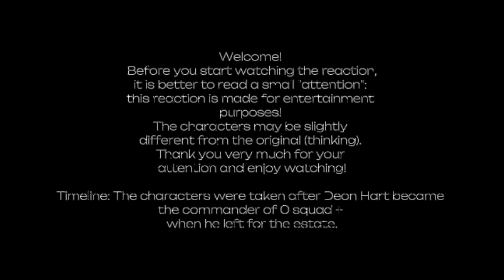I'm Not That Kind Of Talented React To Deon As Reinhard || Gacha React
-Capcut
-Gacha Nox

Ivan